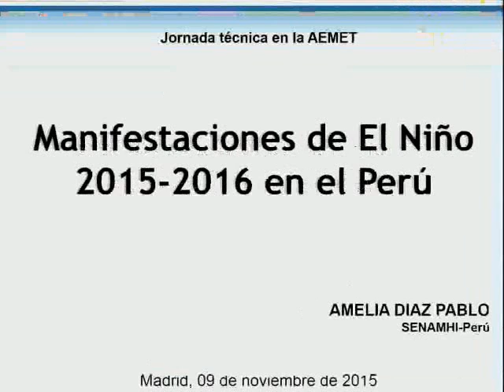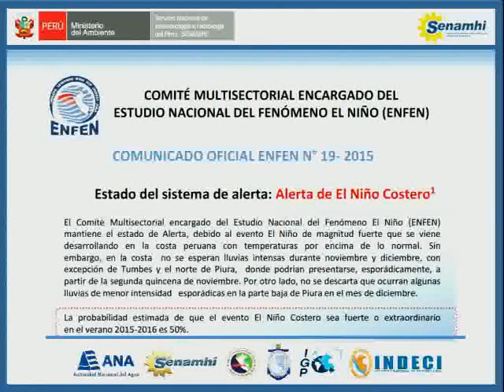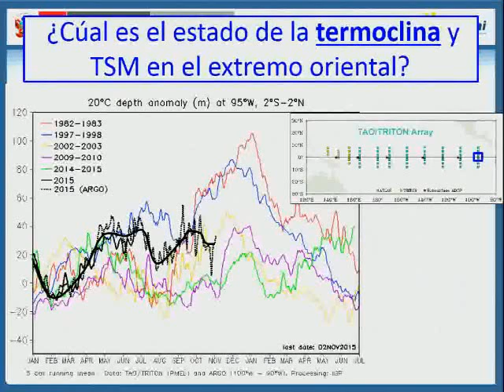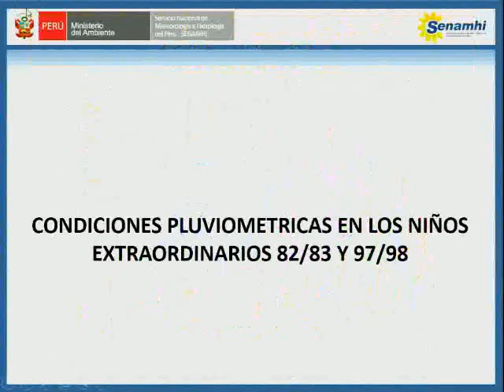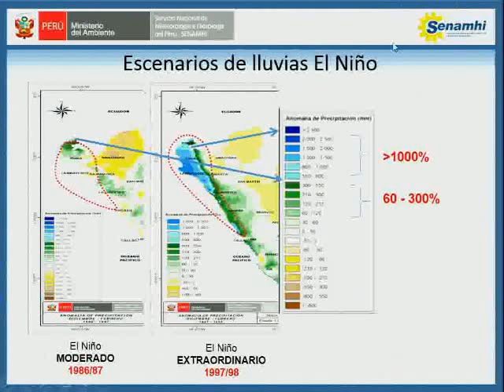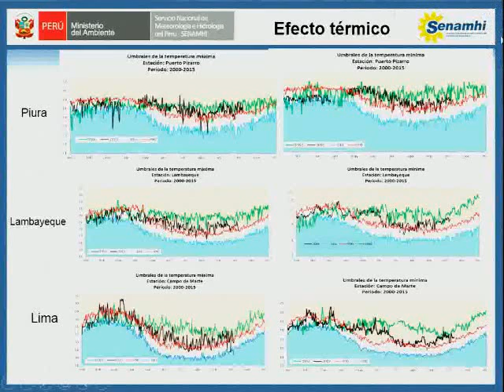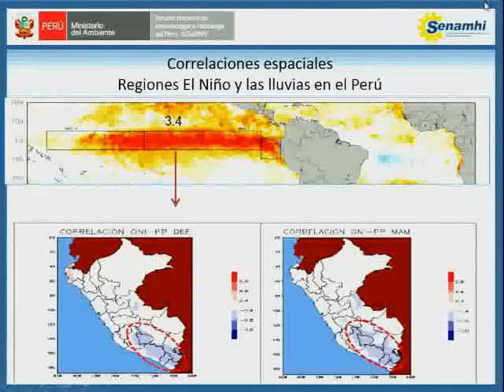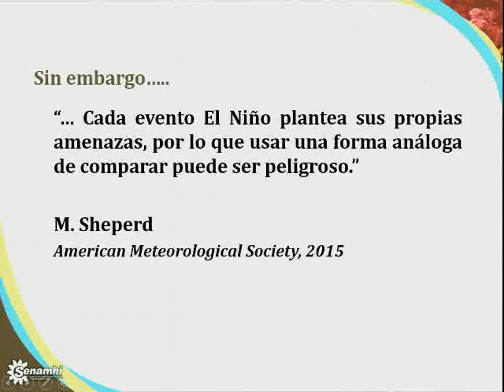JORNADA SOBRE EL NIÑO 11 nov 2015 Amelia Diaz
El Niño y su impacto en Perú, por Amelia Díaz, Presidenta ejecutiva del Servicio Nacional de Meteorología e Hidrología del Perú (SENAMHI) presentación dentro de la Jornada sobre los Impactos de El Niño 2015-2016, 11 noviembre 2015, AEMET, España